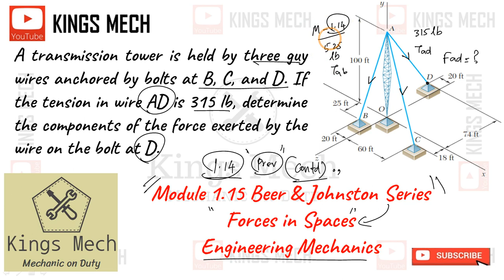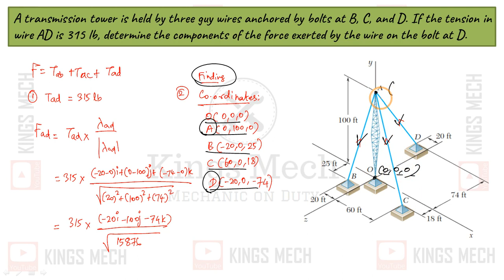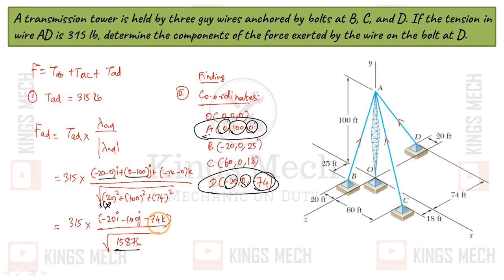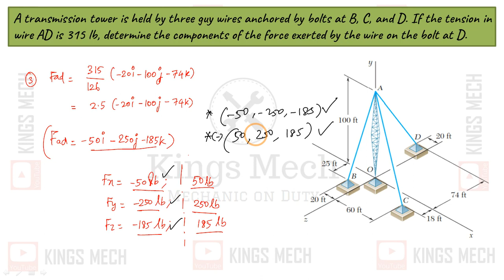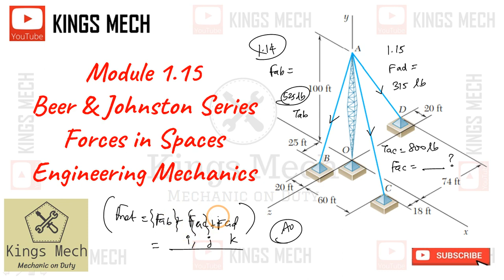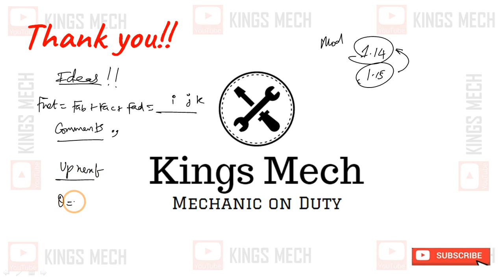Module 1.15 Forces in spaces Beer & Johnston book exercise solving in Tamil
760

Beer & Johnston book exercise in Tamil

A transmission tower is held by three guy wires anchored by bolts at B, C, and D. If the tension in wire AD is 315 lb, determine the components of the force exerted by the wire on the bolt at D.